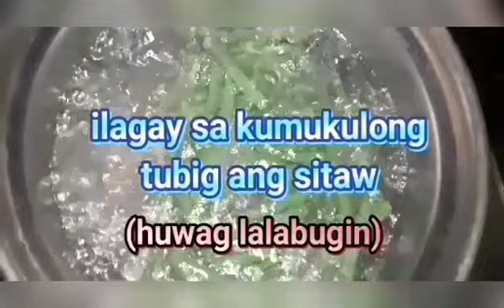HOW TO COOK PORK KARE-KARE | SIMPLE WAY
One of my favorite dish. Tingin pa lang nakakatakam na at mas pasasarapin pa ito ng bagoong/alamang na syang kapartner nito.
Maraming paraan ang pagluluto nito pero xmpre pinipili ko parati ang easiest and simpliest way of cooking na hindi naman naisasakripisyo ang sarap at linamnam ng mga niluluto ko.
Thank you guys for watching this video and pls.
Stay safe always guys... don't forget to pray and GODBLESS everyone😇😇😇